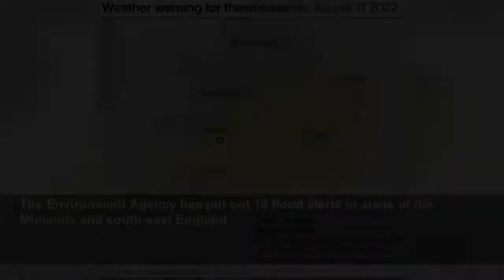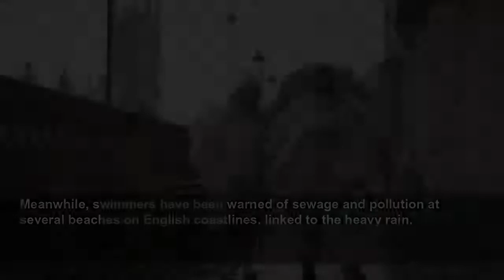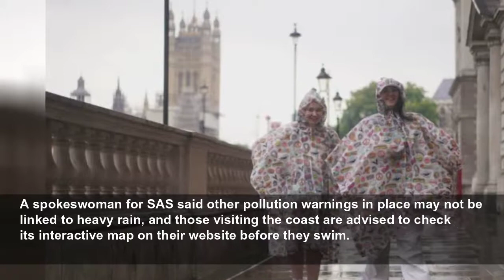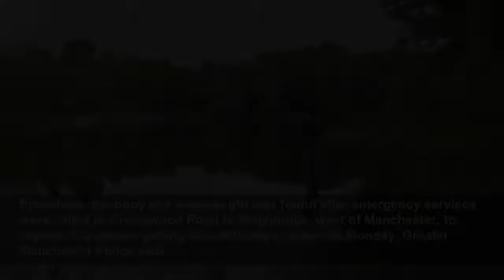Roads flooded in South West as heavy rain and thunderstorms hit parts of UK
The Environment Agency has put out 19 flood alerts in areas of the Midlands and south-east England.
PA Media
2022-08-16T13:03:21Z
Roads in areas of Cornwall and Devon have flooded as heavy rain and thunderstorms hit parts of the UK for the second day running.
The Met Office issued a yellow thunderstorm alert for England and Wales on Tuesday, warning of more flash flooding as well as transport disruption and power cuts.
The weather warning will stay in place on Wednesday for southern England, where communities could be cut off by flooded roads, and the chance of fast-flowing or deep floodwater could cause danger to life.
It comes amid an abrupt end to the heatwave last week and follows weeks of little rain, which has caused drought and left land parched.
Authorities moved Yorkshire to official drought status on Tuesday, following parts of the South West, southern and central England and the East of England.
Experts said heavy rainfall runs off very dry land, creating surface water floods, and will not soak into the ground to relieve drought-hit areas.
Footage and photos shared to social media showed torrential showers and flooding on roads in Newquay, Cornwall, and Bishop’s Tawton, Devon, and Haywards Heath in West Sussex.
One Twitter user shared a video of floodwater in Newquay, writing: “I’ve never seen rain like this. Our road is flooding Newquay.”
Another Twitter user in Bishop’s Tawton, north Devon, said: “(F)lash flooding causing use of sandbags to prevent water in house, despite recent flood work by @EnvAgency urgent need for solutions.”
Scotland has also seen travel disruption on rail networks and roads on Tuesday following heavy showers.
ScotRail warned passengers to expect delays on some routes, with some speed restrictions in place, while in Perth, Network Rail said it was dealing with flooding at the station.
Local authorities in Somerset said more than 50 tonnes of mud have been shifted off the A358 after a mudslide at Combe Florey on Monday, adding that the road was set to reopen between 3pm and 4pm.
Meanwhile, swimmers have been warned of sewage and pollution at several beaches on English coastlines, linked to the heavy rain.
According to data gathered by environmental campaign group Surfers Against Sewage (SAS), there has been storm sewage discharge into the waters at beaches in Cornwall, Devon, Sussex, Essex, Lancashire, Lincolnshire, Northumberland and Cumbria.
A spokeswoman for SAS said other pollution warnings in place may not be linked to heavy rain, and those visiting the coast are advised to check its interactive map on their website before they swim.
Met Office spokesman Stephen Dixon said: “We have got thundery showers possibly for a lot of peoples of the UK today.
“Within the warning area, it is important to note that thunderstorms could pop up anywhere. That being said, some areas could miss the rain altogether.”
Mr Dixon said parts of the country could see up to 50mm of rain within three hours.
He said storms likely to appear in areas of the Midlands could be “slow moving”, adding: “That risk of thunderstorms will move to southern areas of the UK as the day goes on.”
Mr Dixon said this risk will continue overnight and throughout Wednesday.
“Early on Thursday morning, the main risk that we are looking at is for the South East,” he said.
“The risk then decreases as the day goes on.”
Elsewhere, the body of a teenage girl was found after emergency services were called to Crowswood Road in Stalybridge, west of Manchester, to reports of a person getting into difficulty in water on Monday, Greater Manchester Police said.